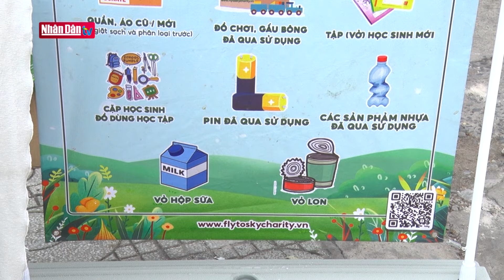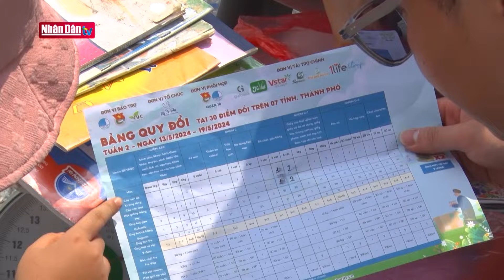Cống hiến sức trẻ vì cộng đồng | Người tốt việc tốt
Đến hẹn lại lên, Chương trình “đổi sách lấy cây” đang được nhóm từ thiện Fly to Sky thực hiện tại 7 tỉnh, thành phố trên cả nước. Chương trình không chỉ lan tỏa ý nghĩa hành động xanh để bảo vệ môi trường, mà còn mang một ý nghĩa nhân văn, đó là quy đổi từ những đồ dùng được thu gom như sách, giấy, chai nhựa, vỏ lon thành những bộ sách giáo khoa trao tặng cho các em học sinh có hoàn cảnh khó khăn ở vùng sâu, vùng xa.